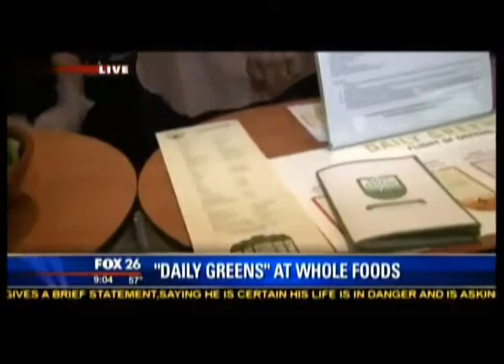Daily Greens' Founder with Fox 26's Ruben Dominguez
Daily Green's Founder Shauna Martin visits the Whole Foods Market Post Oak in Houston with KRIV-FOX Ruben's Dominguez to share our green juice and raw foods cleanse!